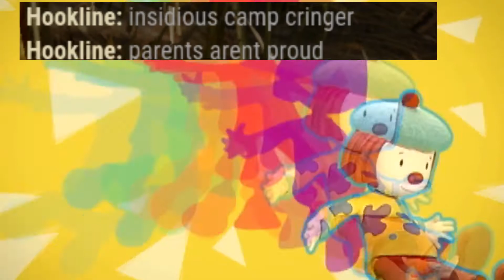Bubba's Basement [Dead by Daylight/Jojo's Circus Parody]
Are you an average enjoyer of Dead by Daylight? Sick and tired of survivors giving you the run around? Elevate your mental state by becoming a Basement Bubba today!